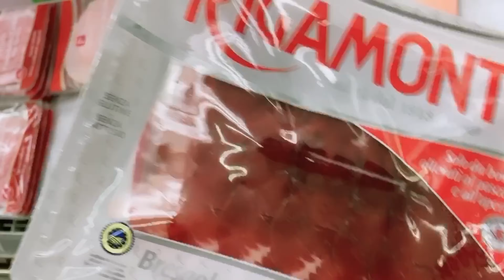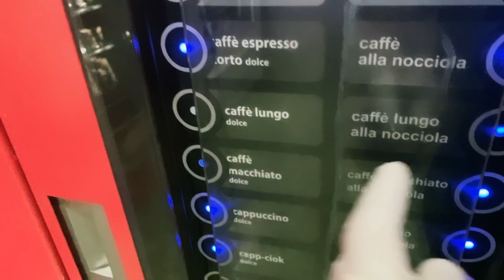EATING ONLY FOOD THAT I DON'T LIKE FOR 24 HOURS! KINAYA KO BA?| Won Yambao WON for all, all for WON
Eating only the some of the food that i dont like to eat. nahirapan ako sa burong isda dahil hindi ko talaga trip to. it was kinda like a fear factor challenge for me.

Welcome to my WONderful and DOPE world.
Y'all have WONderful day ahead.